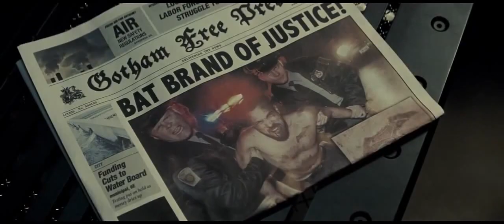Trailer Film #2: Batman v Superman: Dawn of Justice -- Ben Affleck, Henry Cavill